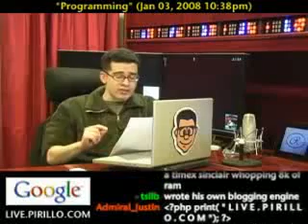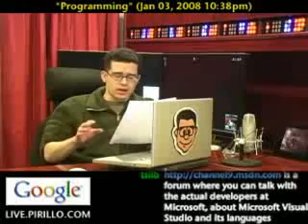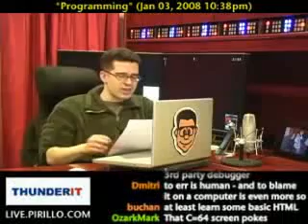How to Get Started With Computer Programming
- Programming is NOT as scary of a task as you might imagine. I know some people who shudder at the thought of learning any programming language. However, take a read through these tips, and find out for yourself how to get started.